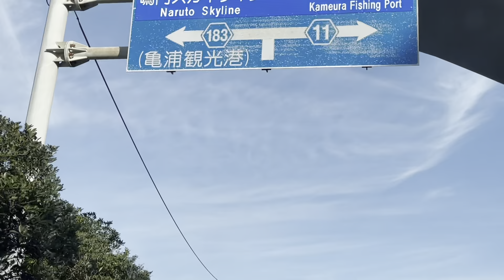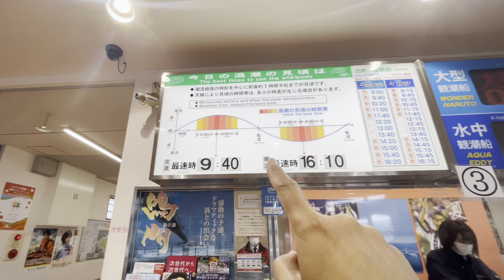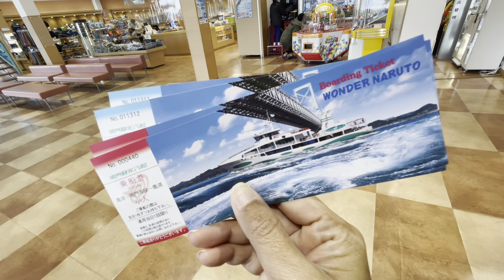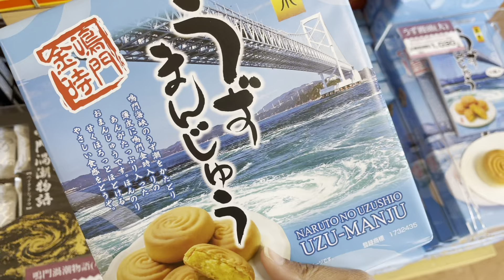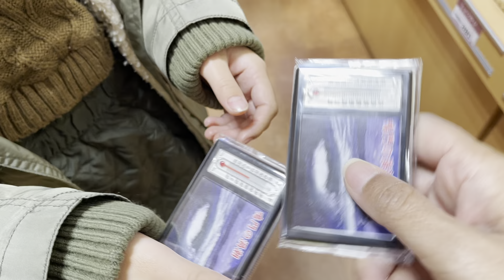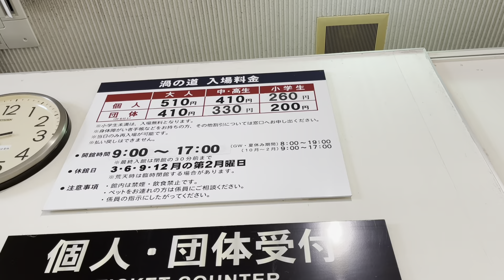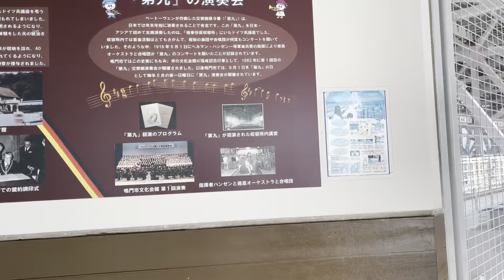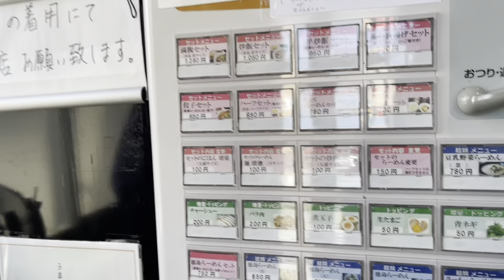Dipsy on tour ทริปพาแมวกลับบ้าน EP 3 ไปดูน้ำวน โทคุชิม่า นารูโตะ กับกินราเมงกัน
เวปที่จองเรือค่ะ